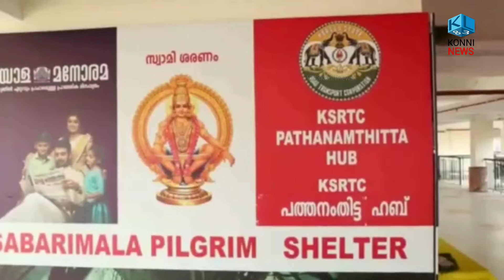ഡിപ്പോയിൽ sabarimala ഹബ്ബ് മന്ത്രി veenageorge ഉദ്ഘാടനം ചെയ്തു....